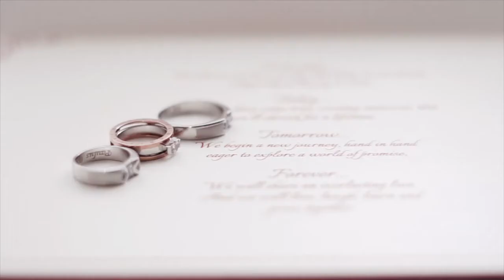WeddingOrganizer - FedoraOrganizer 02 February 2020 Paulus & Fransisca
Hotel : @harpermtharyono
Holymatrimony
WO : @fedoraorganizer
Venue : @royaljade_restaurant
Wedding Goun : @le.emerald.couture
Bridesmaid's Goun
Mom's Goun : @le.emerald.couture
Handbouquets : @bluebells_florist
MUA
Wedding Cake : @eiffelcake
Invitation : @karyaindah
Wedding Car @snapshotweddingcar